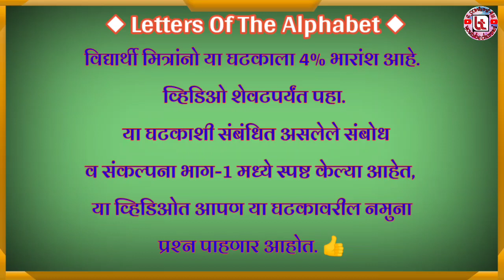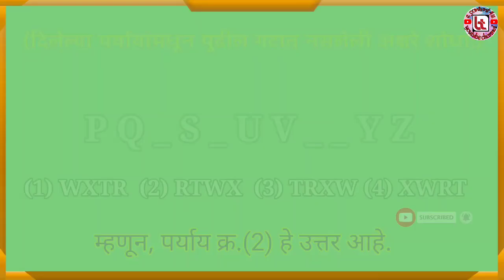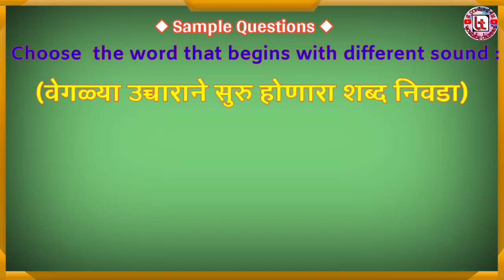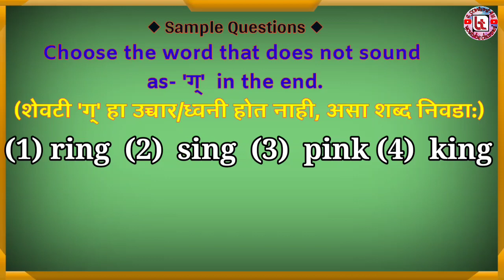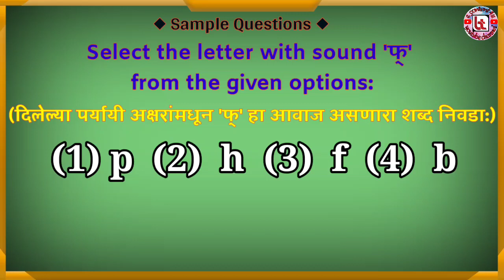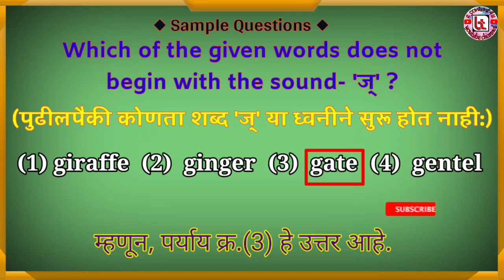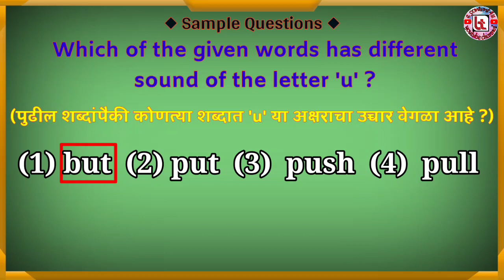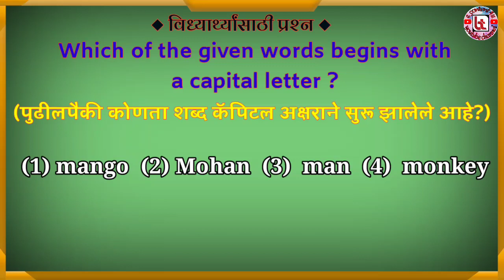Associating the Name of a Letter With its Sound | अक्षरे व ध्वनी यांची सांगड | भाग-2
Sample questions

Associating the Name of a Letter With its Sound | अक्षरे व ध्वनी यांची सांगड | भाग-1 |